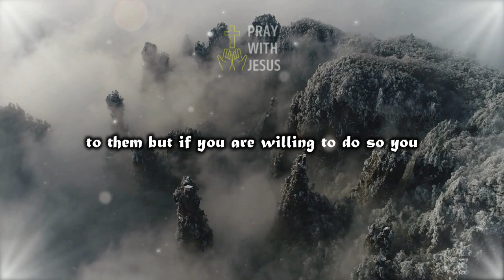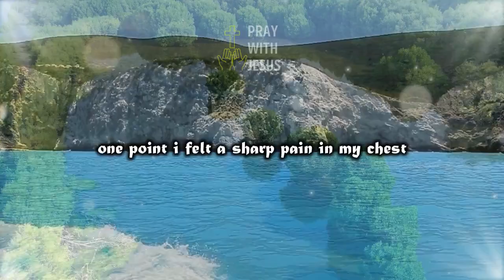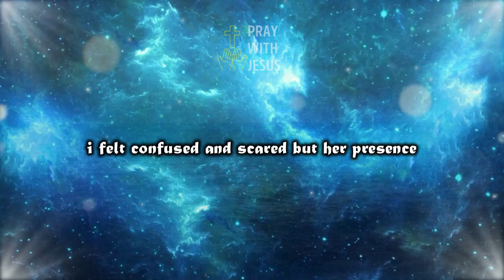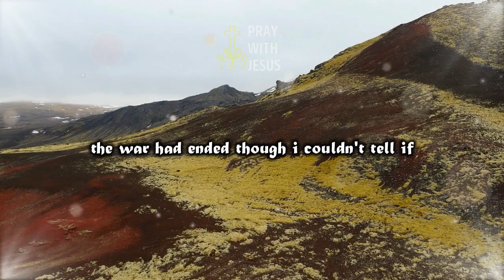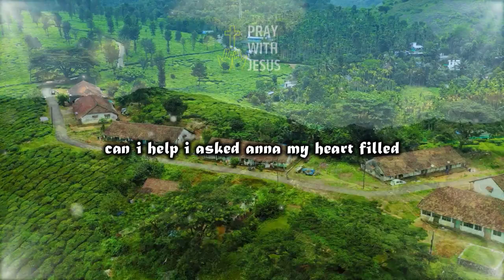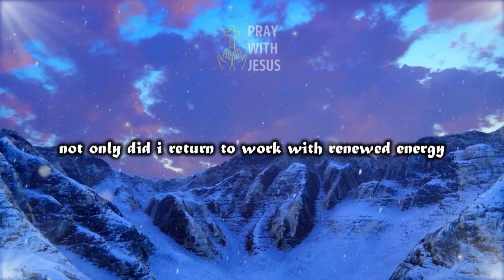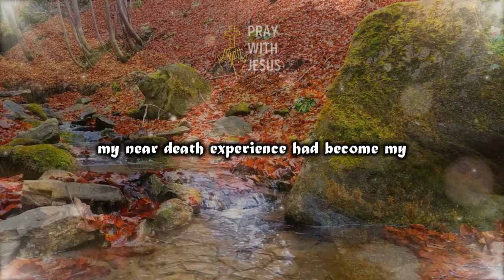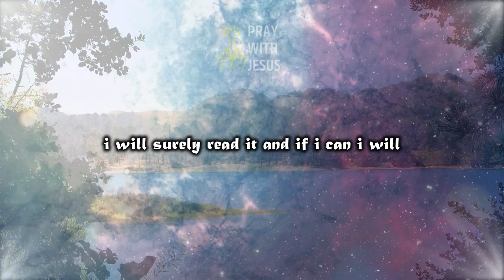Man Dies and is Shown The True Date Date of the Beginning of the Conflict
📖 How to Pray: A Practical Guide to the Spiritual Life
📖 101 Places to Pray Before You Die: A Roamin' Catholic's Guide

Start your day on a spiritual high note with our inspiring morning prayer video, designed to infuse your day with peace, protection, and God's unwavering love. Whether you're seeking guidance, strength, or simply a moment of tranquility before the day begins, this video offers a profound way to connect with the divine.

In today's fast-paced world, taking a moment to center yourself in God's presence can change the course of your day. Our morning prayer video is a beautiful blend of gratitude, petitions for protection, and acknowledgment of God's endless blessings.

◼️LIKE! 👍 if it resonates with your heart.
◼️COMMENT! 💬 your prayer requests or share how this prayer touched you today.
◼️SHARE! 💞  with family and friends to spread the peace and love.

Welcome to Pray with Jesus Everyday, a channel where Christians can get daily inspiration, motivation, prayers, and more. Every day, our goal is to give you faith-based content that will improve your life, teach you, and lift your heart.

Spend time with our challenging Bible verses, daily prayers, and wise lessons. They are meant to bring you closer to God and change your life through the power of His Word.

Thank you for your help. May the Lord bless you and keep you, and may His love, grace, and peace always be with you.
We appreciate your support! Each new day is a gift. Embrace it with a heart full of faith, trust in God's protection, and let His love guide your every step. Join us in this prayer, and let's start this day with a positive, prayerful intention.